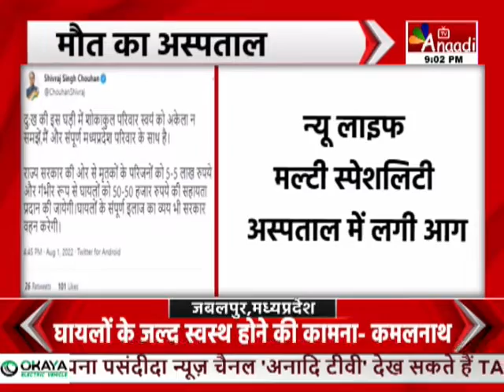मौत का अस्पताल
जबलपुर में सोमवार को एक अस्पताल में अचानक आग लग गई...जिसमें तीन मंजिला बिल्डिंग पूरी तरह जलकर खाक हो गई...हादसे में अब तक 10 लोगों की मौत हो चुकी है...13 लोग घायल हैं...मरने वालों में अस्पताल स्टाफ के 4 कर्मचारी भी शामिल है...वहीं, मौतों का आंकड़ा और बढ़ने की संभावना है...आग लगने का कारण शॉर्ट सर्किट बताया जा रहा है...फिलहाल आग पर काबू पा लिया गया है...वहीं, सीएम शिवराज सिंह चौहान ने इस घटना पर दुख जताया है...उन्होंने जान गंवाने वाले लोगों की आर्थिक मदद का भरोसा दिया है...सीएम ने कहा कि, जान गंवाने वाले लोगों के परिवार को 5-5 लाख रुपये...और गंभीर रूप से घायलों को 50-50 हजार रुपये का मुआवजा दिया जाएगा...साथ ही घायलों के संपूर्ण इलाज का खर्च भी राज्य सरकार उठाएगी...